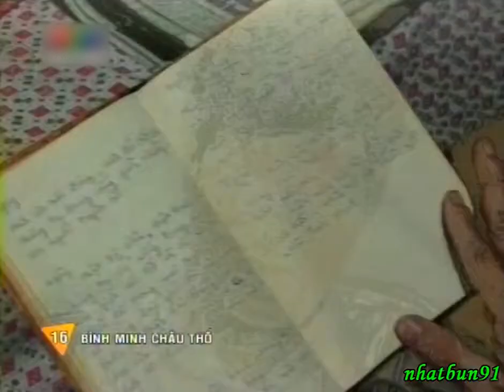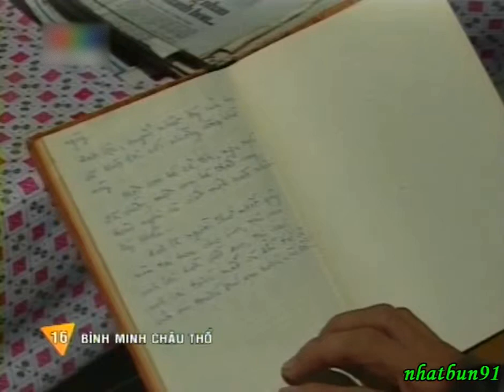Bình Minh Châu Thổ - Tập 16 [VTV CT]